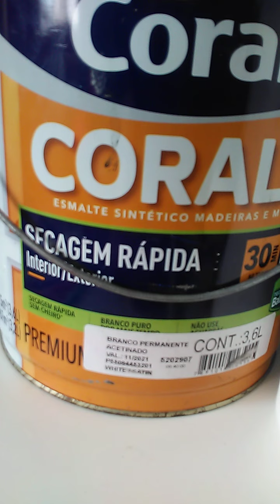DICAS DE MATERIAL